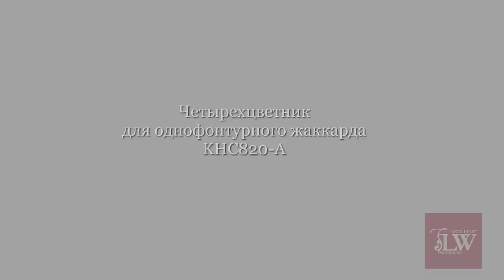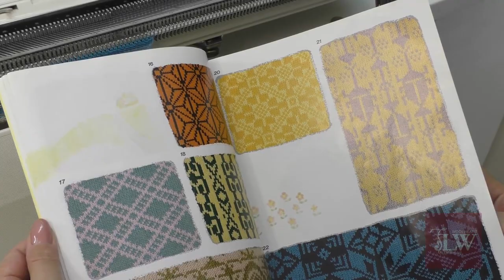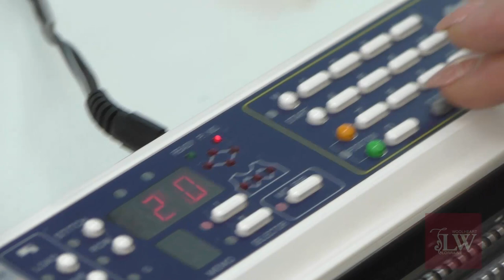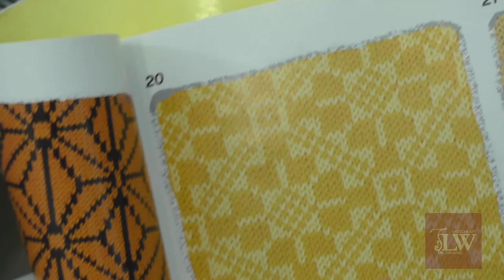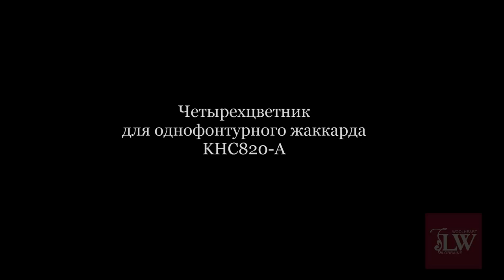Вязание многоцветного однофонтурного жаккарда с помощью четырехцветника KHC820-A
Дорогие друзья!
Представляю Вашему вниманию мастер-класс по работе с четырехцветником KHC820-A для вязальной машины Brother.
Данный четырехцветник позволяет  вязать просто шикарные многоцветные однофонтурные жаккарды.